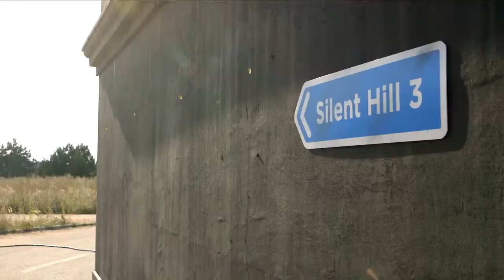Making of PS4 Release Trailer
Sony haben einen neuen Making of Trailer zur Entstehung ihres PS4 Release Trailer veröffentlicht.